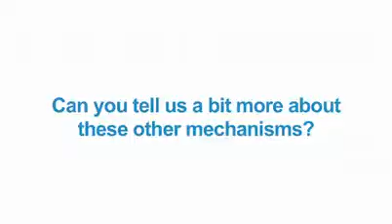EBCC 7: Stem cells in breast cancer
Dr Clark discusses how cancer stem cells can be targeted by inhibiting the Notch signalling pathway.

Dr Robert Clarke of the Paterson Institute for Cancer Research, University of Manchester, UK, speaking at the 7th European Breast Cancer Conference in Barcelona.